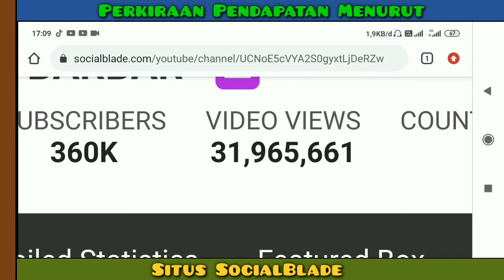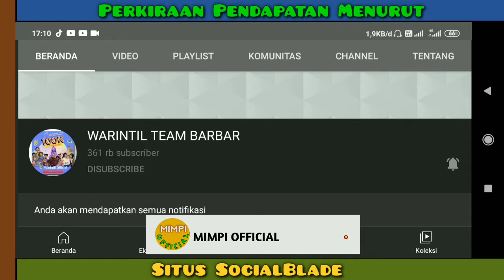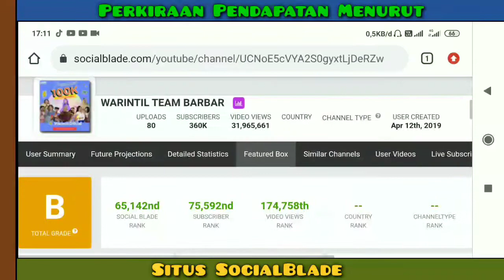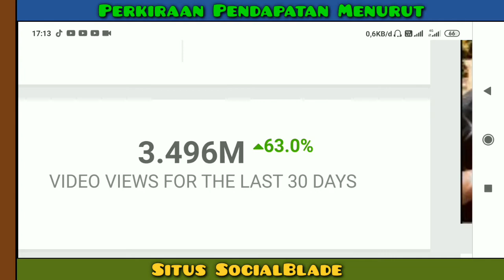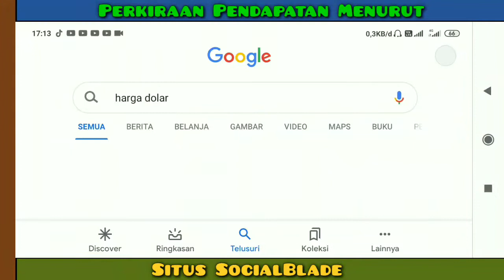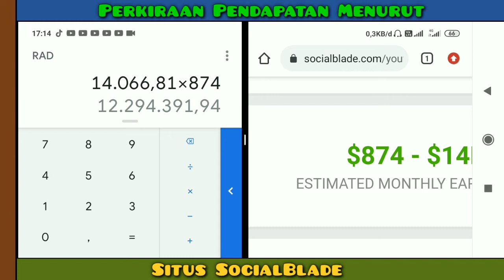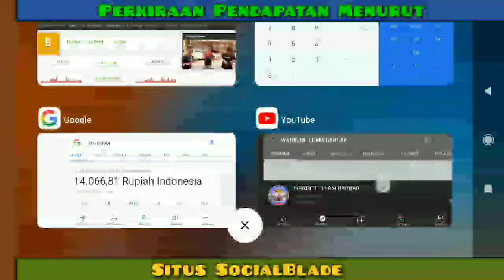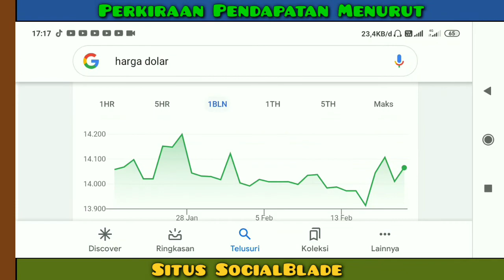Gaji Warintil Team BARBAR dari Youtube....????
gaji warintil official perBulan dari youtube,
Intip gaji warintil official dari youtube,
Cek gaji warintil official dari youtube,
Pendapatan warintil official Perbulan Dari Youtube,
gaji terbaru warintil official 2021,
Penghasilan warintil official setiap bulan dari youtube,Mak beti dan warintil official,warintil official rita kerumut kerumut nyes,warintil official rita menikah,warintil ketemu mak beti,warintil official terbaru,warintil team barbar,warintil official episode 1,trending topik video Mak beti dan warintil,biodata lengkap personil warintil official,mak beti punya soudara,warintil official collap dengan Mak beti,opung bobo sakit kontrakan rempong,video terbaru warintil,lokasi shutting warintil,
Berapa gaji warintil official dari youtube,